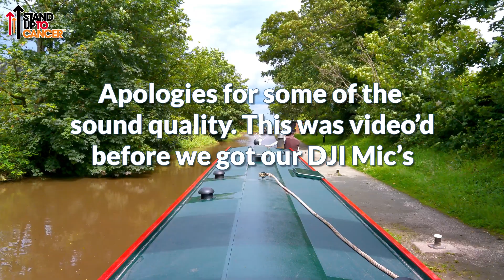Narrowboat Adventure Hurlston Locks on the Llangollen Canal Ep33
Narrowboat Adventure Hurlston Locks on the Llangollen Canal

Join us on an extraordinary narrowboat adventure as we navigate the breathtaking Hurleston Locks along the captivating Llangollen Canal. Immerse yourself in the tranquillity of the UK waterways while discovering the hidden wonders and picturesque landscapes that await.

In this video, we embark on a journey through the iconic Hurleston Locks, enjoying the final yards of the Llangollen Canal and the art of navigating these historic waterways. Witness the of lock operation as we pass through each chamber, experiencing the unique charm and tranquillity that can be found on the Llangollen Canal.

Whether you're a narrowboat enthusiast, a nature lover seeking serenity, or a history buff eager to uncover the stories of the past, this video promises to captivate your senses and ignite your wanderlust.

01_Desert Fire Blues - Will Harrison
02_On the Trail - Tigerblood Jewel
03_High Energy - OTE
04_Window Dressing - OTE
05_Bust a Move - Tellsonic
06_It's So Funny - Tellsonic
07_Indie Garden - OTE